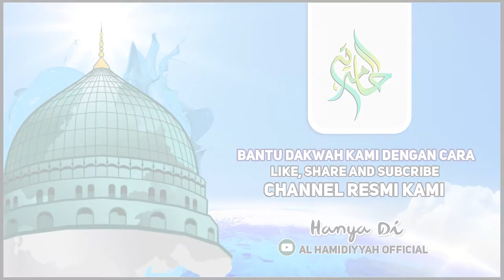LUCU BERFAEDAH.." CARA MENANAM BIBIT SUKSES " PART 2 - ADA APA DIHARI JUM'AT EPS. 3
LUCU BERFAEDAH.." CARA MENANAM BIBIT SUKSES " PART 2 - ADA APA DIHARI JUM'AT EPS. 3 I Al Habib Ahmad Bin Faisol Al Hamid
Peduli Ponpes Al Hamidiyah Banyuwangi
No.Rek
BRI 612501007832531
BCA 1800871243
A/n: ALI ZAINAL ABIDIN